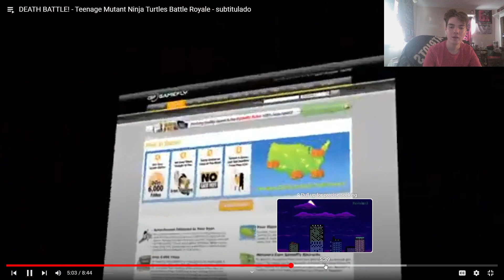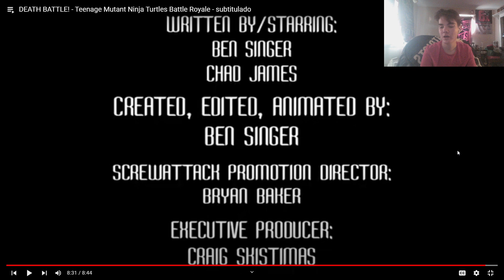Death Battle R&R (TMNT Battle Royale)